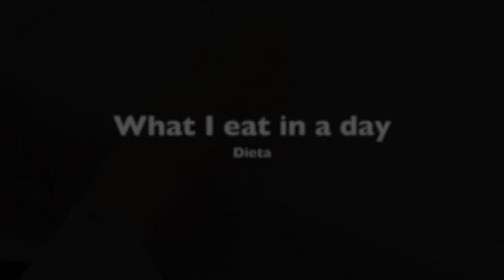COSA MANGIO IN UN GIORNO di DIETA |Ricette PER LA PROVA COSTUME👙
Ricette sane facili e gustose per la PROVA COSTUME!
Ho iniziato da poco la dieta, una dieta che prevede poca pasta,almeno una volta a settimana, 2 3 volte pesce e 2 volte carne.

➡️ SOCIAL ⬅️
►INSTAGRAM shorturl.at/iILRZ
►FACEBOOK shorturl.at/azIW7